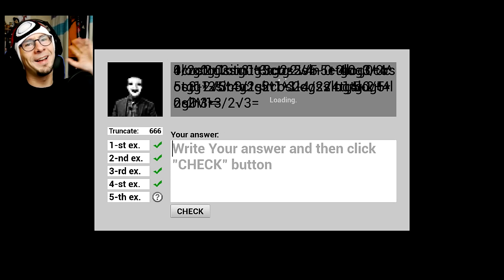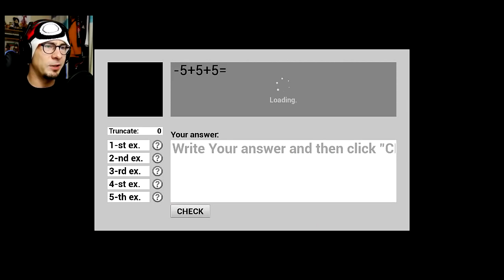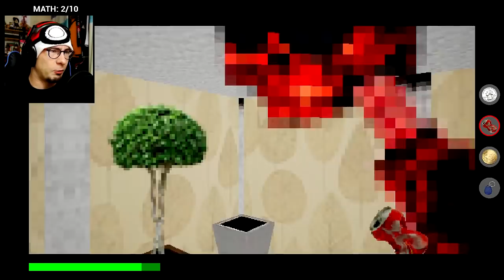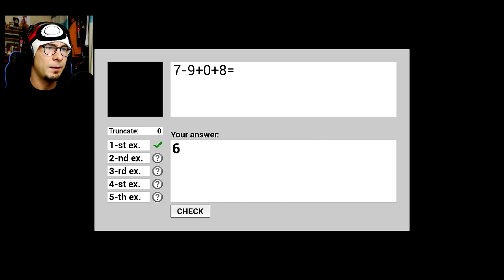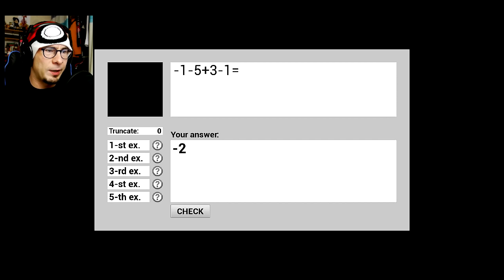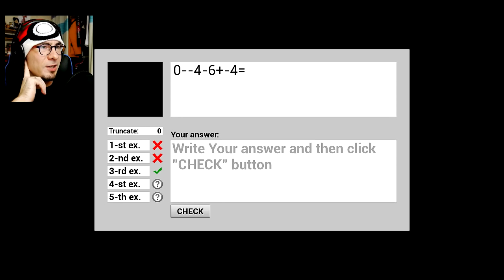BALDI'S BASICS BUT TERRIFYING ~ Advanced Education With VIKTOR STROBOVSKI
Advanced Education With VIKTOR STROBOVSKI is a Baldi's Basics inspired game that takes the formula that made Baldi's popular, but turns up the horror factor by a lot. If you want to see me finish it let me know! I do enjoy it so far, but I haven't figured out all the mechanics yet.